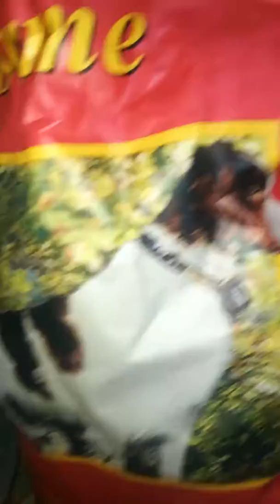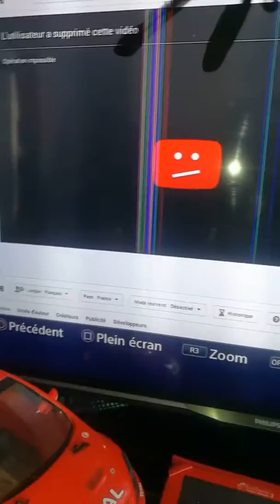''Louna et Skan'' 14jours dog babysittings''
Présentation d'une vidéo de mon chien SKAN le staff et LOUNA cane corso la fifille que je garde pendant 14 jours et la nouvelle nourriture '' sans placement de produits... que la fifille adore et l entente des deux loulous que demandé de plus ils demandent du plaisir de l'attention. et sa ce passe très bien Merci beaucoup aux abonnés et à Paris street racing. «psr» et les abonnés